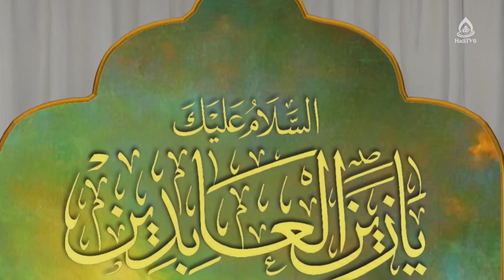آثار و برکات روزه گرفتن در ماه شعبان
برنامۀ «به وقت بیداری» قسمت ۴۲۳ از تلویزیون جهانی هادی (فارسی دری)، یکشنبه ۷ حوت ۱۴۰۱